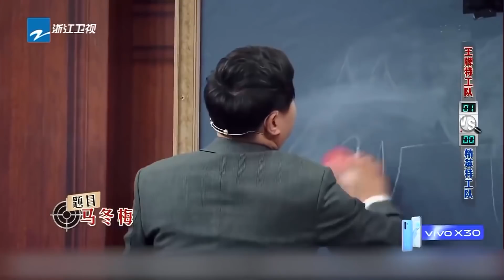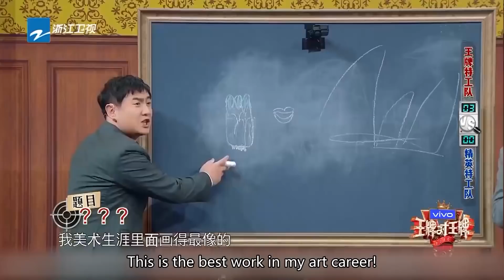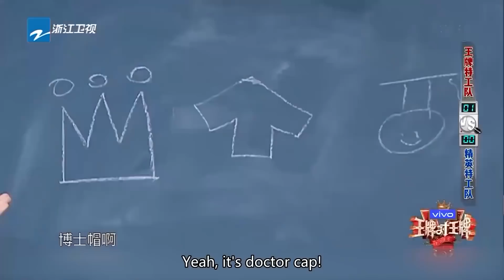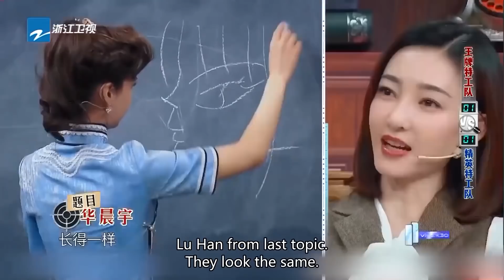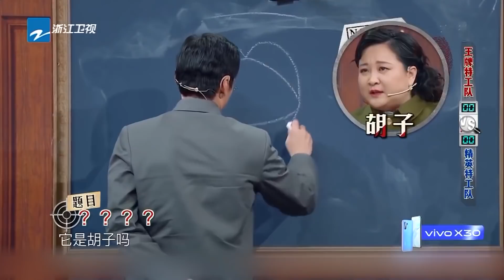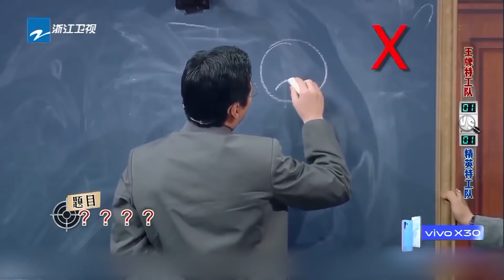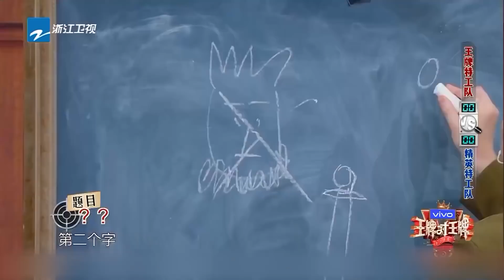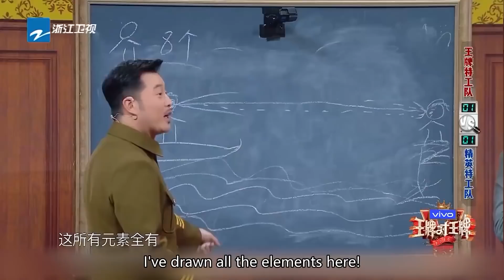【游戏】沈腾 机智描绘“马冬梅”名梗 Angelababy 画画突然cue鹿晗！